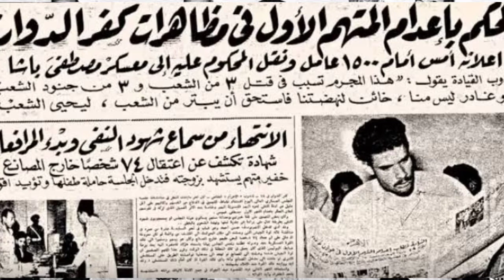إين ذهب رجال عبد الناصر @من الاخر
كيف كانت نهايه أعضاء مجلس قياده الثوره رجال جمال عبد الناصر
من الاخر